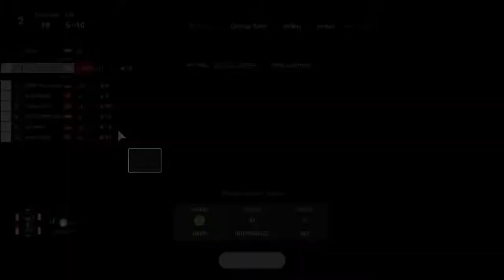GT Sport : FIA Manufacturer Series 2018 Final Season R2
Qualified 5th but a start line collision put me back into last place...